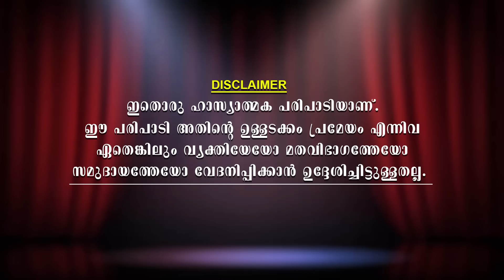Nadan thallu/ കുഞ്ഞളിയന്‍ ഇനി മേയര്‍